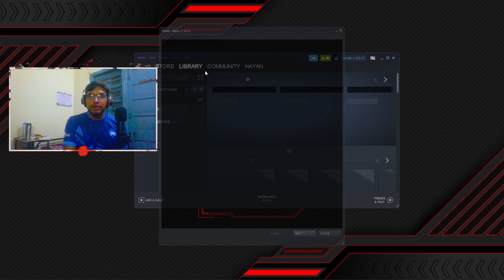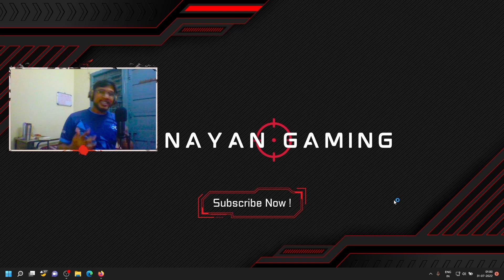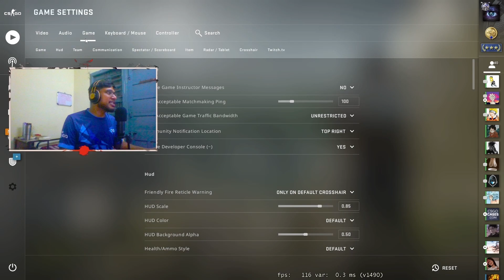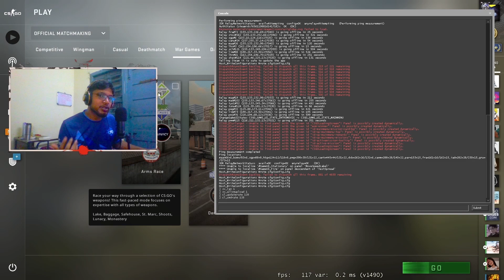How to host a 128 tick CS:GO server on LAN | Complete Walk-through Tutorial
Console commands used:-
1)sv_lan 1
2)sv_allowupload 1
3)cl_updaterate 128
4)cl_cmdrate 128
Launch Option used: '-tickrate 128'

UPI - Kshitiz.anand.01@okicici (will be mentioned in description)

ABOUT ME :-
Real Name                    : Kshitiz Anand
Home Town                  : Lucknow , Uttar Pradesh , India.